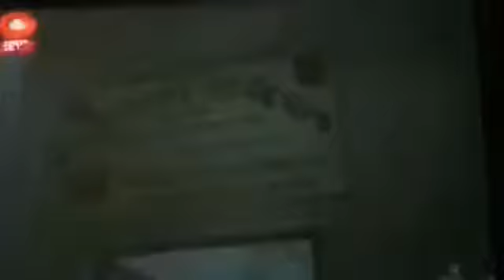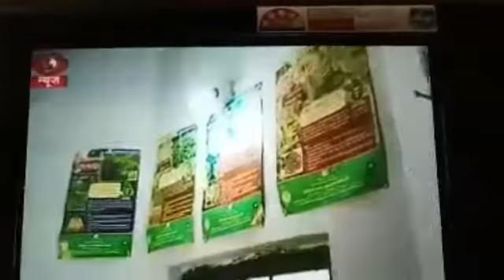DD NEWS /सुरेशचंद्र रोहरा रिपोर्ट, निष्ठा हर्बल सरोजिनी गोयल की सफलता Exclusive